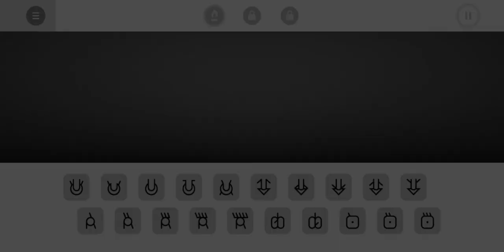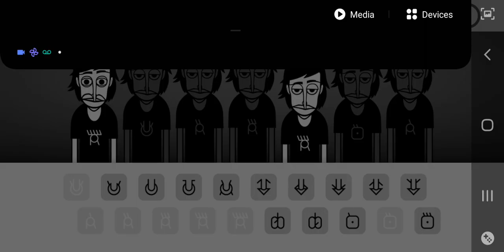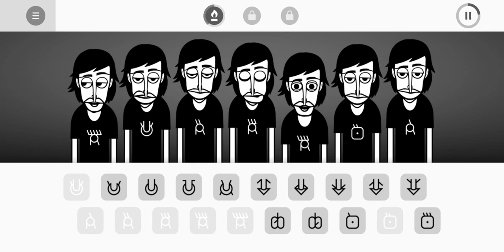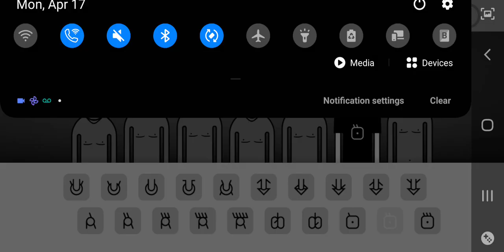Isaac and Jerry play incredibox